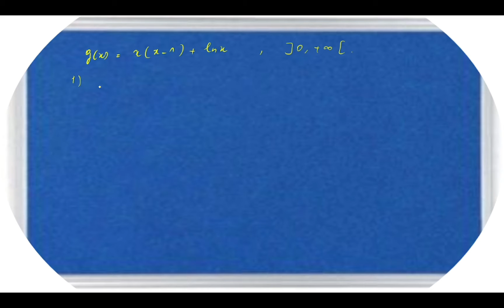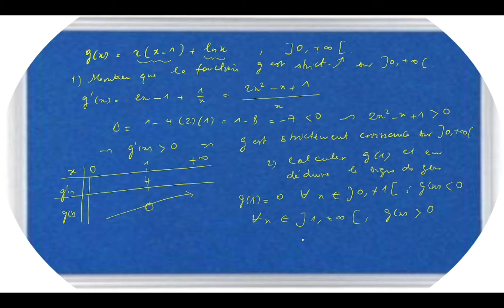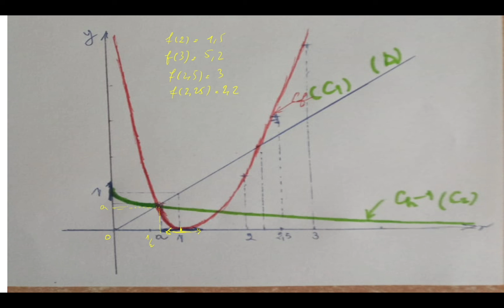étude d'une fonction logarithmique .Préparer votre baccalauréat 2022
limites, branches infinies, tableau de variation, position relative, fonction réciproque, traçage de courbes